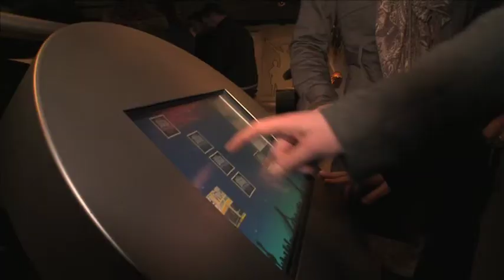Your World Port bezoek haven HBO studenten mov